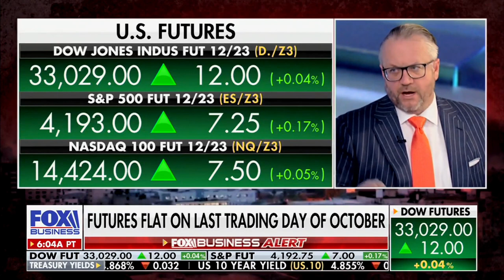David L. Bahnsen on Fox Business' VARNEY & Co. - Cohosting for the Entire Hour